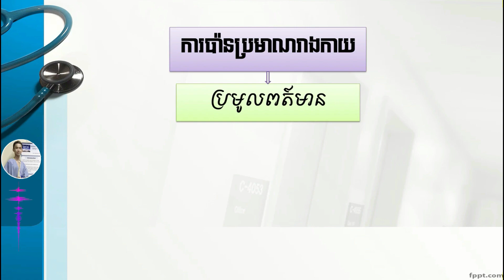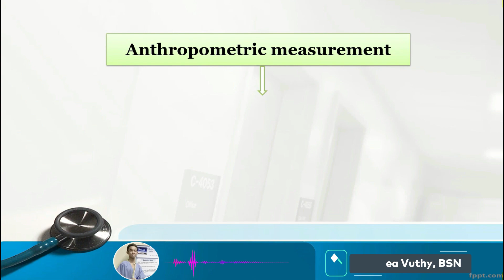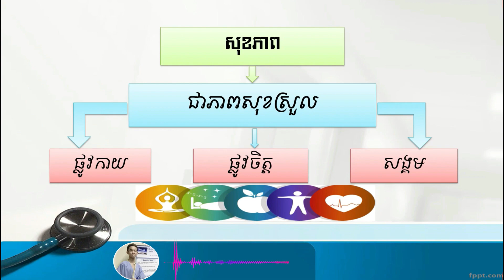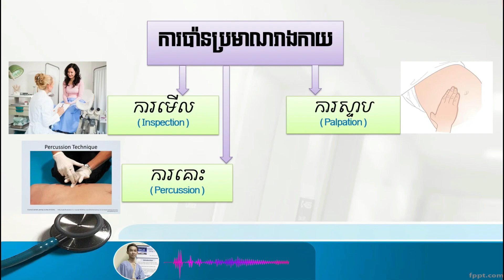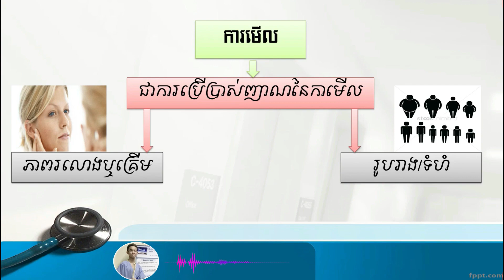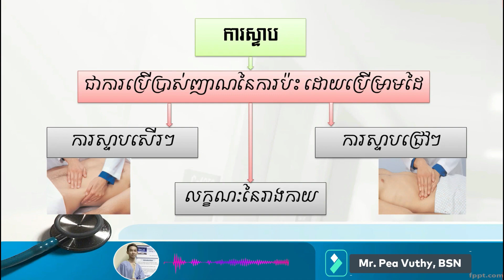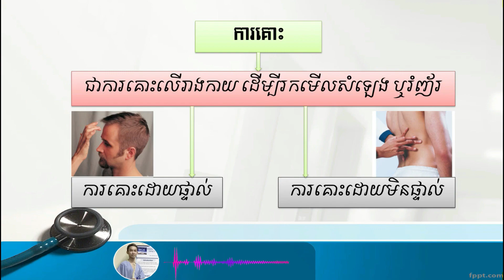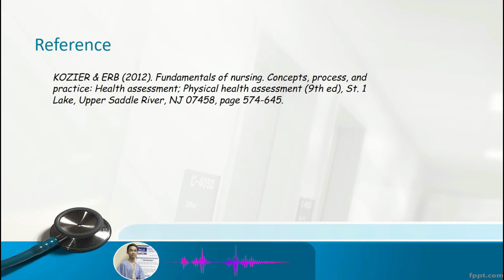Nursing Care Plan (ភាគទី2): ការប៉ាន់ប្រមាណរាងកាយ/Physical Assessment 1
ការពិនិត្យរាងកាយ Physical assessment 1